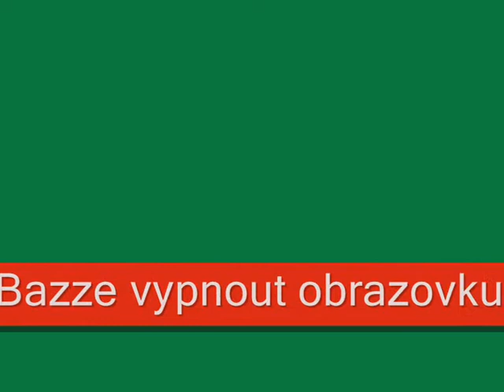Werulinka - Big HE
Rainbow

DKTech (GamePark)
Není moje video